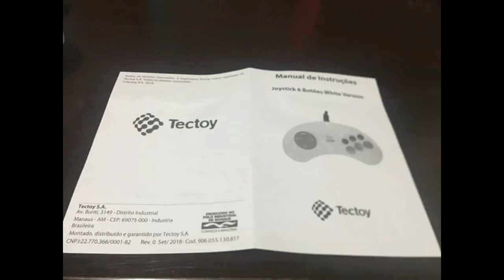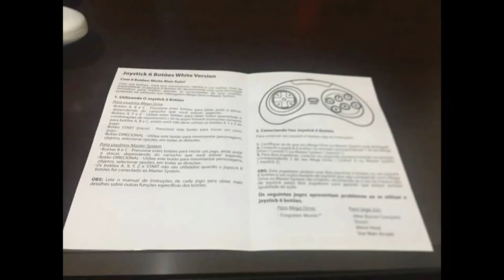NOVO CONTROLE DE 6 BOTÔES DA TECTOY É UM LIXO !?